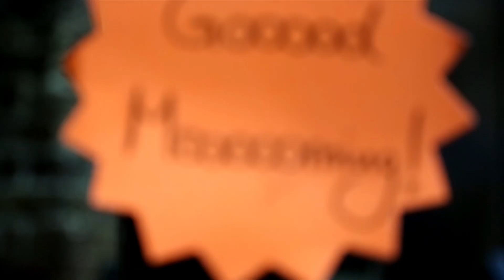Morning Gloryville Rave Your Way Into The Day! ~ Good Morning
Morning Gloryville Episode #6 at East London
We've got plenty of videos to make you smile and put you in the mood for some good ol' dancing and connecting! We are now in London, New York, San Francisco, Berlin, Barcelona, Amsterdam, Paris, Tokyo, Sydney, Melbourne, Bangalore, Dublin, Zurich, Liverpool, Brighton and we're not stopping there. It's a rave-olution!

Filmed & edited by Noémie Bottiau

This is the official home of Morning Gloryville on YouTube.